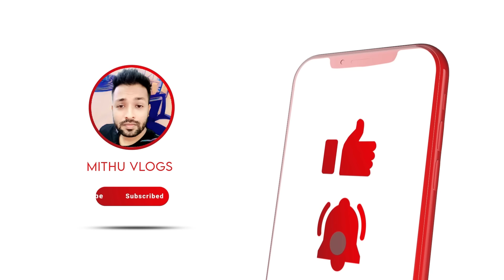70/-টাকায় থ্রি পিস 🔥ফ্যাক্টরী দামে নতুন থ্রি পিস কালেকশন 2024 | three piece wholesale market in bd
70/-টাকায় থ্রি পিস 🔥ফ্যাক্টরী দামে নতুন থ্রি পিস কালেকশন 2024 | three piece wholesale market in bd
আব্দুল্লাহ ফেব্রিক্স
গাউছিয়া মার্কেট-১, গলি নাম্বার ১২, দোকান নাম্বার ১৮৮, নিচতলা।
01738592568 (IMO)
আপনার পণ্য বা প্রতিষ্ঠানের বিজ্ঞাপনের জন্য ই-মেইল করুন -

গার্মেন্টস স্টক লট পাইকারি মার্কেট, গার্মেন্টস স্টক লট